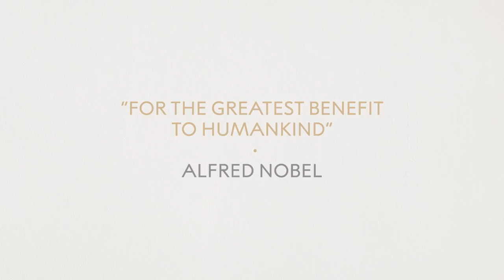"Now, not everyone thinks physics is fun, but I do.” Donna Strickland, Nobel Prize in Physics 2018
“When I was in grad school working on the project for which Gerard and I are being honoured, Cyndi Lauper had a big hit: Girls Just Want to Have Fun. But they wanted to wait until the working day is done. As for me, I want to have fun while I’m working. Now not everyone thinks physics is fun, but I do.”

Nobel Prize banquet speech by Donna Strickland, awarded the 2018 Nobel Prize in Physics together with Arthur Ashkin and Gérard Mourou.